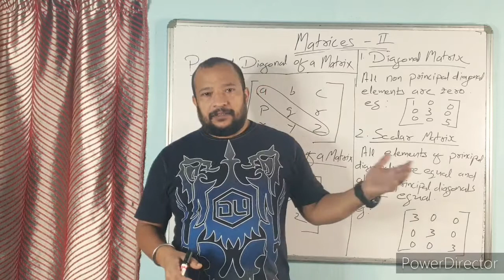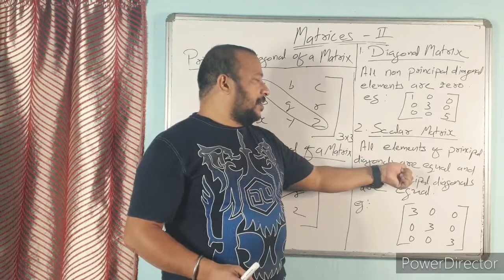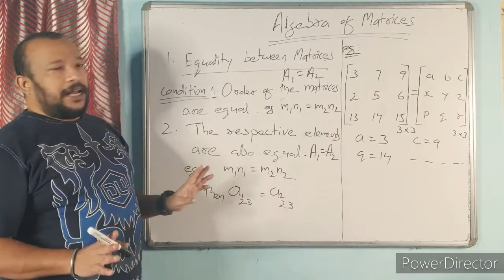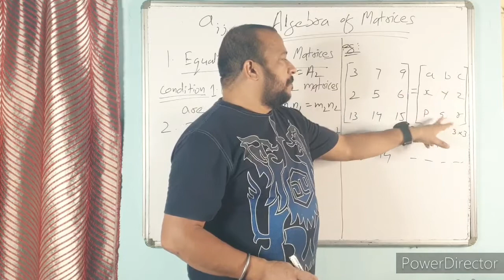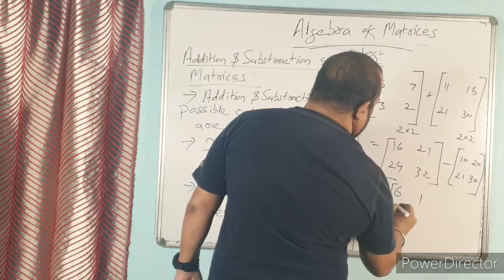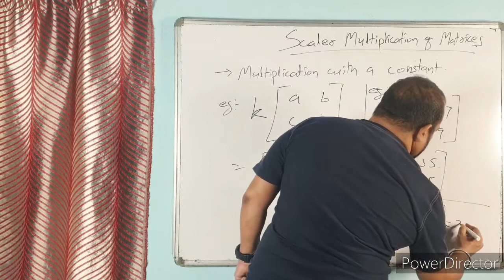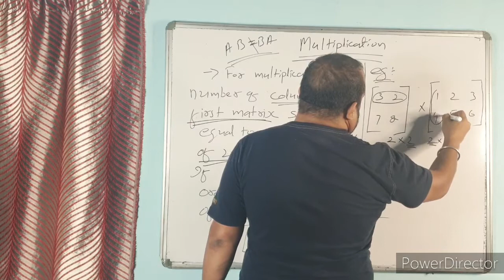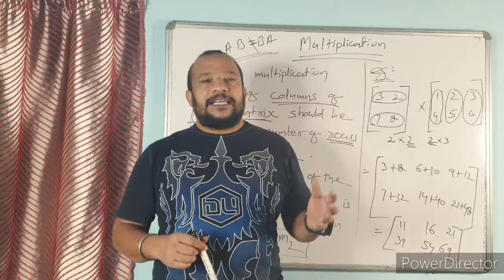MATRICES 2.ELEMENTS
EXCLUSIVELY FOR +2 SCIENCE
ODISHA BOARD EXPLAINED IN ODIYA
ONE BY ONE ALL QUESTIONS FROM ELEMENTS.